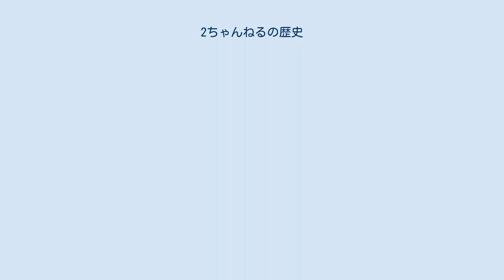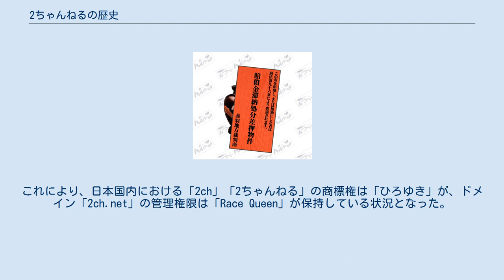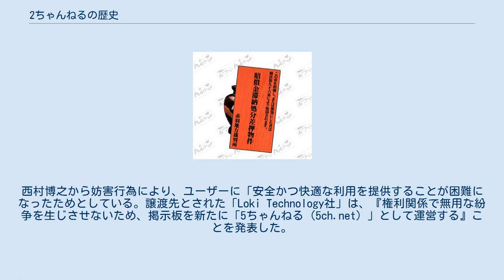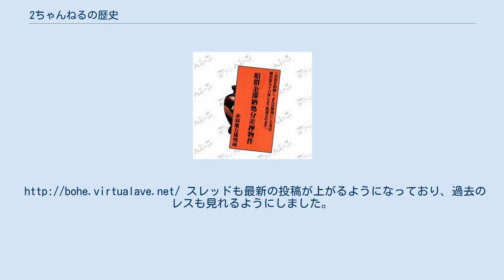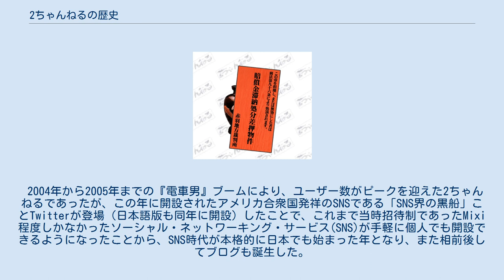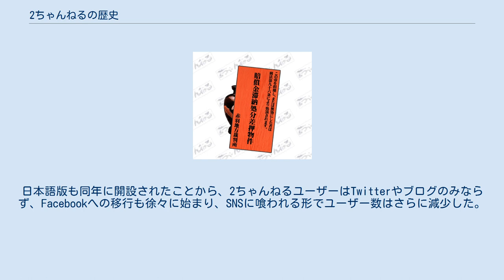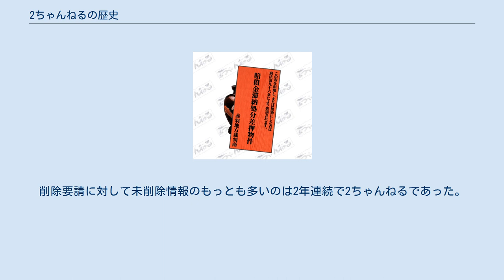2ちゃんねるの歴史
2ちゃんねるの歴史（にちゃんねるのれきし）では、2ちゃんねるについての歴史を年代別に解説する。
 2017年10月以降の5ちゃんねるの歴史（ごちゃんねるのれきし）についても同様に扱う。
 2ちゃんねるは、1999年5月中に「ひろゆき」（西村博之）を名乗るネットユーザーの個人サイトとして開設された。
当初はチャットなどの機能もあったが、後にスレッドフロート方式の電子掲示板群だけになる。
5月30日、「ひろゆき」は「あめぞう掲示板」に2ちゃんねるを開設したことを報告した。
名前の由来は「あめぞうのサブ的な位置づけ」ということで2ちゃんねるだとしていた。
 6月には東芝クレーマー事件が起き、発言の場を求めるネットユーザーが多く、また、あめぞうのサーバーが不調であったことから、2ちゃんねるにも利用者が集まった。
2000年5月3日には西鉄バスジャック事件が起き、犯人が2ちゃんねるの利用者であったことから、マスコミで取り上げられ、急激な利用者の増加を招く。
2001年8月には転送量の増加により運営が困難になり、多くの掲示板が停止される事態になったが、掲示板システムの改良により閉鎖は免れた（「8月危機」）。
 この頃からサーバーの運営費を稼ぐため、2ちゃんねるは事業化の道を進む。
2002年5月には有料登録システム2ちゃんねるビューアが導入され、他にも検索サービス（2ちゃんねる検索）、プロバイダー事業なども手がけるようになった。
 設立数年で2ちゃんねるの利用者は急増したが、それとともに犯罪予告なども多く見られるようになったことに対応して、匿名掲示板を謳い利用者のIPアドレスなどの接続情報を記録しない方針は転換され、2003年1月8日に利用者のIPアドレスを記録する方針を発表し、完全な匿名掲示板ではなくなっている。
 2014年2月19日、2ちゃんねるの実質的管理権限が何らかの理由により「ジム」に移転、「ジム」が2ちゃんねるの実質的管理者となる。
「ジム」と思われる人物の主張によれば『「N.T.Technology」会長ジム・ワトキンスがサーバー料金の未払いを理由に当時の運営陣である「ひろゆき」らを全員解任し、管理人にワトキンス本人とその親族が就任する』と言う主旨の発表であった。
 4月1日、「ひろゆき」は運営から外されたことについて「違法な乗っ取り行為である」と宣告し、「2ちゃんねる（2ch.sc）」という名称の電子掲示板を設立。
自身が管理人に就任した。
 2015年9月、「ひろゆき」はジム・ワトキンス（以下「ジム」）を相手取って日本において訴訟を起こしたことを表明した。
 2016年5月-7月、日本国内における「2ch」「2ちゃんねる」の商標権を「ひろゆき」が取得し た。
そのいっぽうで、世界知的所有権機関（WIPO）は「2ch.net」のドメイン不法占拠の「ひろゆき」による申し立てを却下した。
これにより、日本国内における「2ch」「2ちゃんねる」の商標権は「ひろゆき」が、ドメイン「2ch.net」の管理権限は「Race Queen」が保持している状況となった。
 2017年10月1日、「ジム」は、2ちゃんねるを「Loki Technology社」に譲渡すると発表した。
西村博之から妨害行為により、ユーザーに「安全かつ快適な利用を提供することが困難になったためとしている。譲渡先とされた「Loki Technology社」は、『権利関係で無用な紛争を生じさせないため、掲示板を新たに「5ちゃんねる（5ch.net）」として運営する』ことを発表した。
これにより2ちゃんねる（「2ch.net」）は5ちゃんねる（「5ch.net」）へと名称およびドメイン名が変更された。
 2018年6月22日、「ひろゆき」が代表取締役を務める「東京プラス株式会社」が原告となり「NTテクノロジー社」を相手取った民事訴訟で、NTテクノロジー社の債務不履行を認め、同社に損害賠償および前払いのサーバー使用料の返還を命じる東京地裁判決が出る。
 2019年4月25日、8chan（8ch.net）のツイッターアカウント（@infinitechan）が「東京高等裁判所にて一審判決を破棄し、東京プラス社の請求がすべて棄却された」と言う趣旨のコメントを発表した。
 2019年12月4日、5ちゃんねる (5ch.net）のツイッターアカウント（@5chan_nel）が「最高裁での上告棄却により東京プラス社の請求がすべて棄却され、東京高裁の判決が確定した」...